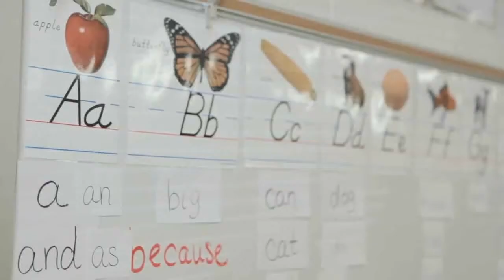Quieromilk (Booktrailer) - Editorial Círculo Rojo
Autor: Raúl J. García Caballero.
¿Qué puedes hacer para mejorar el nivel de inglés de tus hijos y de paso el
tuyo?¿Has querido alguna vez enseñarles y no has sabido por dónde empezar?
Si no sabes cómo se dice “vamos a poner la mesa” o “hazme cosquillas”, y para ti blackberry es un tipo de teléfono en lugar de un tipo de fruta (mora), no has aprendido de forma natural. Pero no te preocupes, quizá haya algo que puedas hacer para mejorar el nivel de tus pequeños... y de paso el tuyo. No sólo para que aprendan sino para que consideren el inglés algo divertido y útil desde el principio.
Si estás cansado de aprender utilizando el método: mesa-table; coche-car… quizá Quieromilk pueda ayudarte con grandes dosis de humor surrealista y con:
• Trabalenguas (tongue-twisters) para mejorar vuestra pronunciación.
• Adivinanzas (riddles), Oraciones (prayers) y Refranes (sayings).
• Cuentos y Onomatopeyas con ilustraciones a color realizadas por el autor y sus
hijos.
• Frases Célebres (quotes) y Frases de Mamás (mum's phrases).
• Canciones Infantiles (nursery rhymes) y Poemas (poems).
• Ejercicios y Juegos, como fill in the blanks, word ladders… y otros más originales.
• Modismos (idioms), False Friends y Opposites.
• Y muchos más recursos para disfrutar aprendiendo (libros, vídeos, apps, podcasts, webs, consejos para ver la TV y para enseñar a leer...).
Quieromilk es un libro realizado por Raúl J. García, un padre, que desde antes de que nacieran sus tres hijos se marcó un objetivo claro: quería que sus hijos fueran bilingües. Este es un libro para aquellos que quieren aprender inglés sin sufrir, de forma original y divertida; y para aquellos que quieren hacer algo para incrementar el nivel de inglés de sus hijos.
Warning: Sólo con leer este libro ni tú ni tus hijos os vais a convertir en bilingües de la noche a la mañana, no nos engañemos, pero tendréis una ayuda que ya nos habría gustado a muchos tener de pequeños.